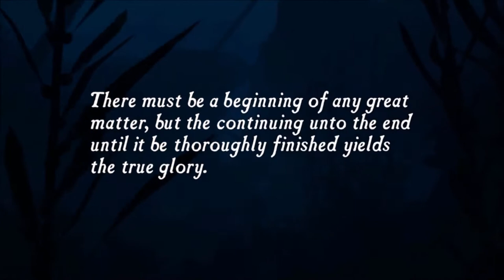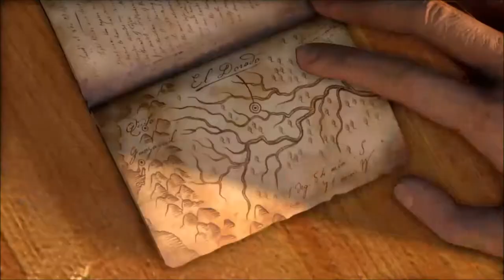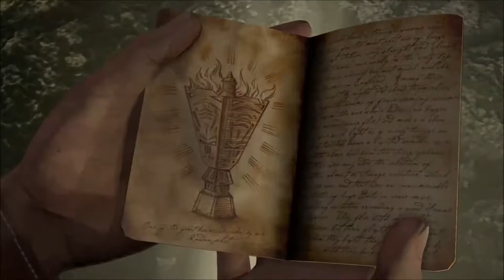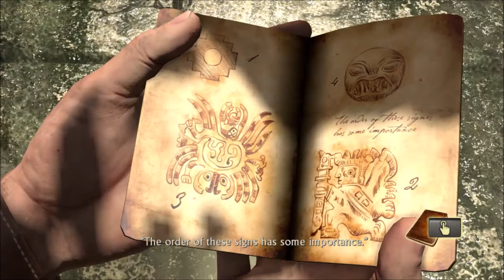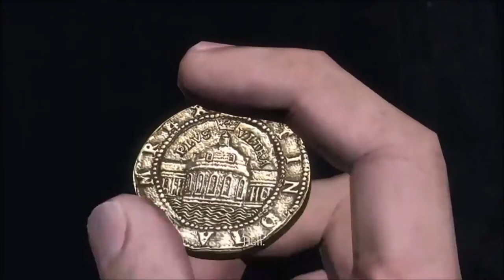Uncharted Drake's Fortune Pt 1